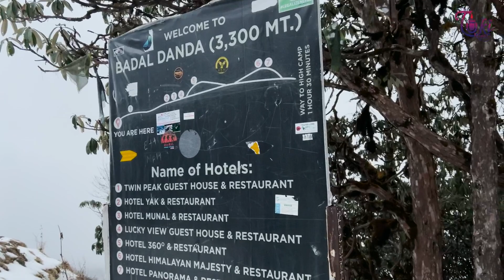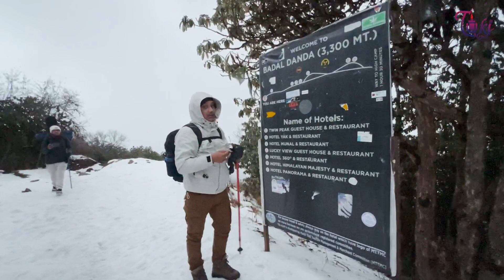नेपालको सुन्दर ठाउँ पुगे कृष्ण हेर्नुहोस !! MARDI HIMAL TREK !! 4200M !!